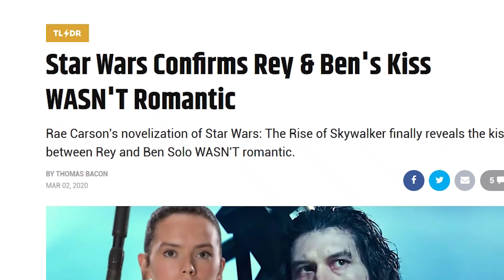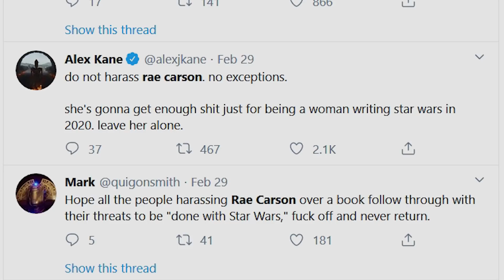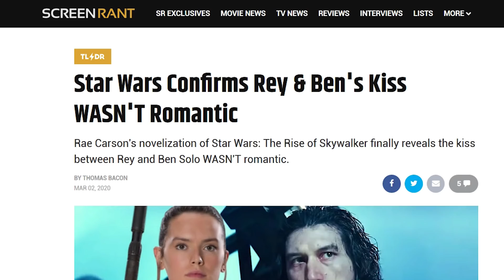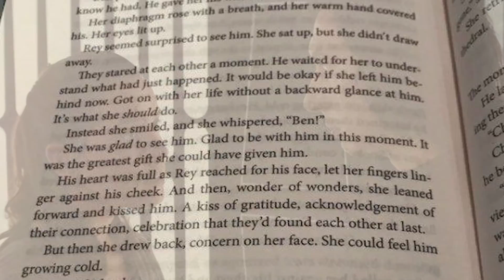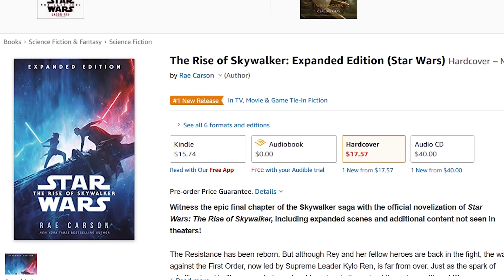Media zbuntowały fanów Star Wars i Reylo. Autorka "Gwiezdne wojny: Skywalker Odrodzenie" atakowana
Film "Gwiezdne wojny: Skywalker Odrodzenie" ("Star Wars: The Rise of Skywalker") doczeka się wkrótce książkowej adaptacji. Choć oficjalna premiera książki w Stanach odbędzie się dopiero 17 marca, w sieci już rozpętała się burza związaną z książką, a konkretnie z postaciami Kylo Rena (Bena Solo) i Rey.

Fragmenty filmów Star Wars (Gwiezdne wojny) pochodzą z oficjalnych materiałów promocyjnych oraz wydań Blu-ray i są własnością Lucasfilm oraz The Walt Disney Company Limited.